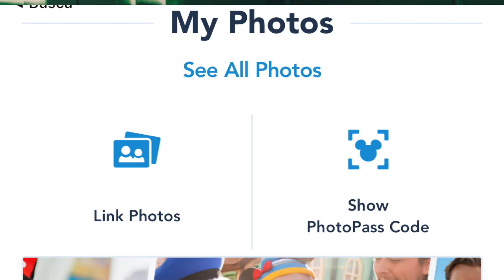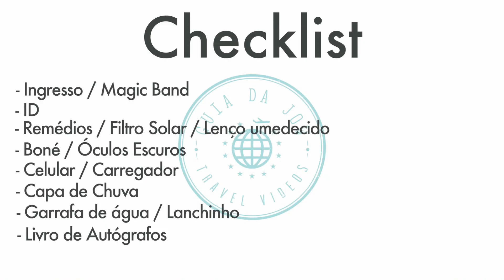AS MELHORES DICAS DA DISNEY - PARTE 2 - GUIA DA JOW!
Oi Pessoal

tudo bem? Nesse vídeo é a continuação das melhores dicas da Disney.

Beijos

Jow